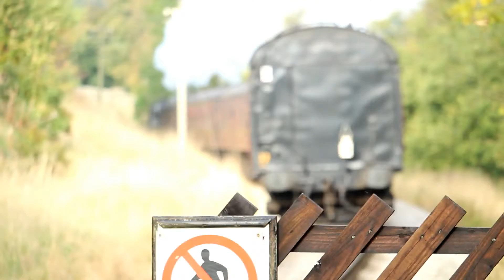Old Steam Train Railway station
Visited Howarth it was a long drive but worth it.
Found this old coal powered steam train at Keighley & Worth Valley Railway station.

Never seen one of these in person so thought it was worth a quick video.

Apparently this is a US made USATC S160 .